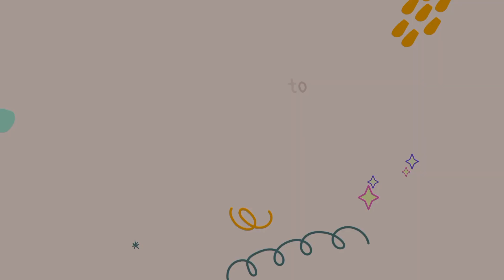kondisi anak kelinci tanpa telinga terbaru di kandang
Salam feed breed bunny

Bagi yang belum silahkan tekan tombol loncengnya dan aktifkan notifikasinya agar teman semua tidak ketinggalan informasi menarik dan bermanfaat dan terbaru lainnya dari feed breed bunny.

Nantikan foto foto maupun video bermanfaat terbaru lainnya hanya di feed breed bunny setiap senin dan kamis.

Trima kasih